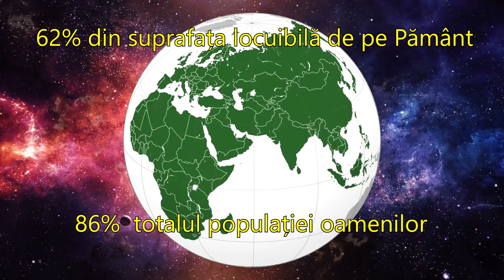Daca am trai doar pe un Supercontinent?